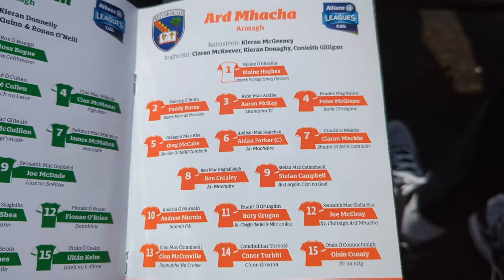Fermanagh vs Armagh - Matchday Vlog - Important Win As I Have Now Vlogged Every Single Ulster Team!!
Today I was in Enniskillen as Armagh travelled to Brewster Park to take on Fermanagh on a SUNday after yesterday's postponement.

I would like to thank each and every single one of you for all the support I have already been shown, it really does mean a lot. Now, enjoy today's video.

0:00 Intro + Pre-Match Build-Up
5:02 First Half
8:35 Half-Time
10:20 Second Half
14:13 Full-Time + Outro